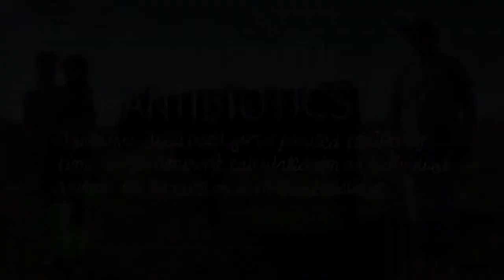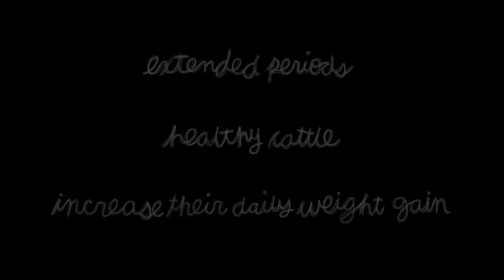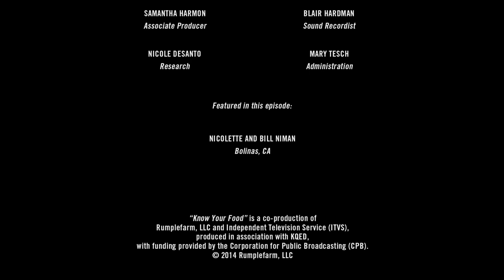Antibiotic Free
Nearly 80% of the antibiotics in this country aren't used on people. They're used on animals, animals we eat. And most of them aren't even sick. Bill and Nicolette Niman share their insights on the growing movement to remove sub-therapeutic antibiotics from American beef.

A Rumplefarm, LLC Production
Produced by Laura Howard-Gayeton
Written and Directed by Douglas Gayeton
Edited by Pier Giorgio Provenzano

Bill Niman
BN Ranch
Bolinas, CA
Bill Niman is a cattle rancher in Northern California, proprietor of BN Ranch, and Founder of the natural meat company Niman Ranch, Inc. He was a member of the Pew Foundation's National Commission on Industrial Farm Animal Production, which released recommendations for reform of the nation's livestock industry in April 2008.
Nicolette Niman
BN Ranch
Bolinas, CA
Nicolette Hahn Niman is an attorney, author and livestock rancher. She is a passionate advocate of sustainable food production.
Antibiotic free -- "FRESH AIR + SUNSHINE + EXERCISE = HEALTHY ANIMALS (NO DRUGS REQUIRED)"
- Bill and Nicolette Niman, BN Ranch in Bolinas, CA

Sub-therapeutic antibiotics -- "Low level dosages used for extended periods of time on otherwise healthy cattle, mainly to increase their daily weight gain."

Therapeutic antibiotics -- "A specific dose used for a limited period of time, in an amount calculated for an individual animal to cure a particular disease"-

CAFO -- "Systems where livestock are kept in very crowded situations—usually in some kind of barn or facility—and fed a diet that consists mainly of grain, soybeans, and supplements (for milk cows, this include some forage like hay)."
-LOCAL: The New Face of Food and Farming in America, by Douglas Gayeton